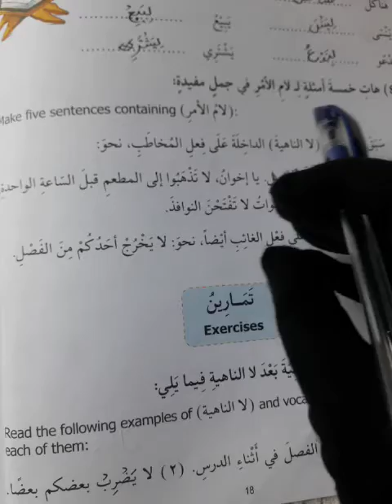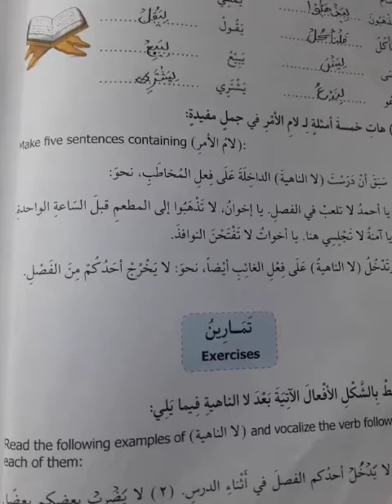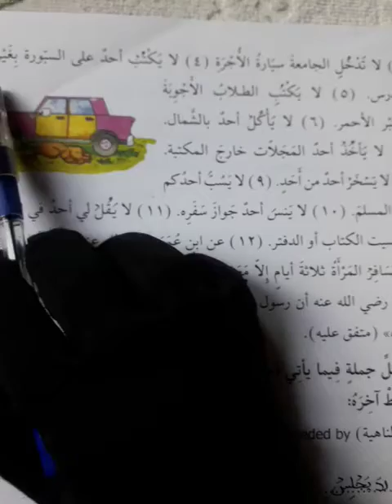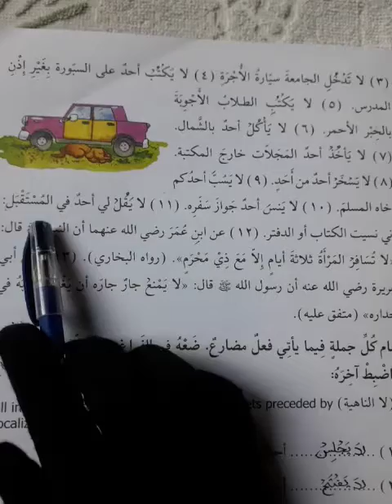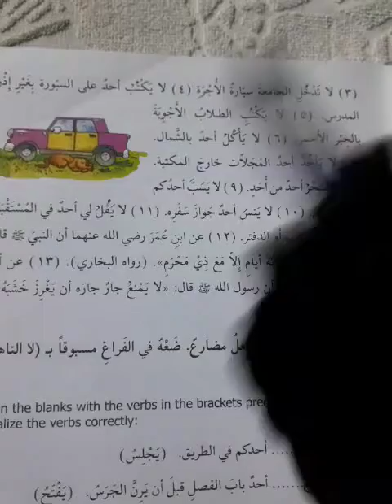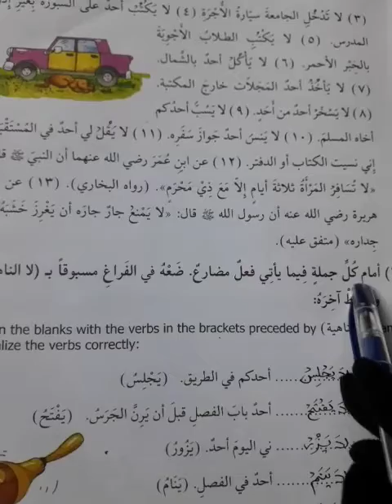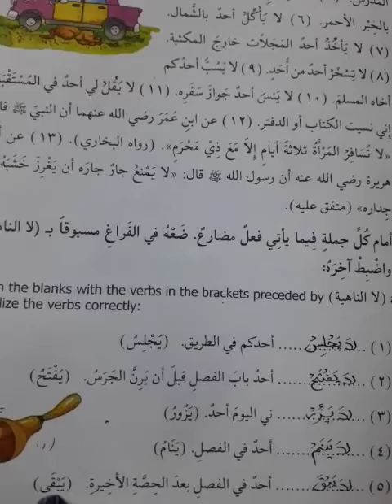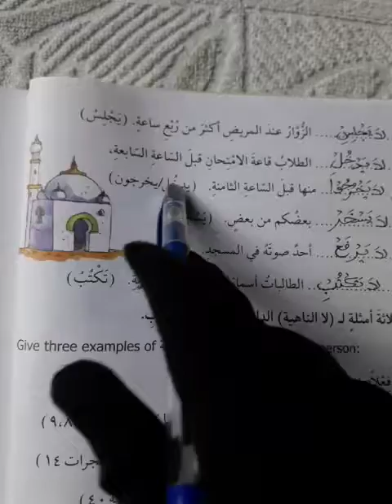Madinah Arabic Reader Class 8th Lesson 2 Part 2